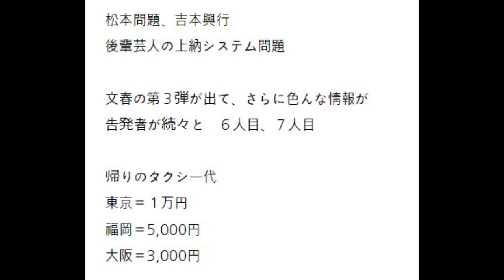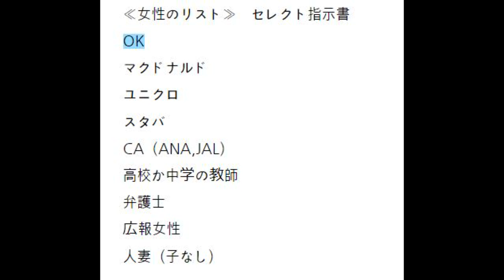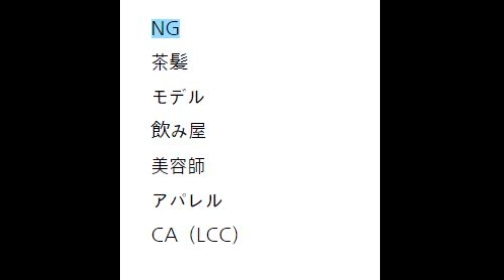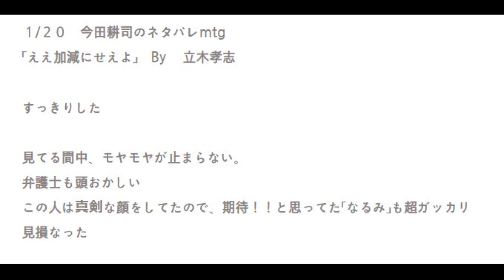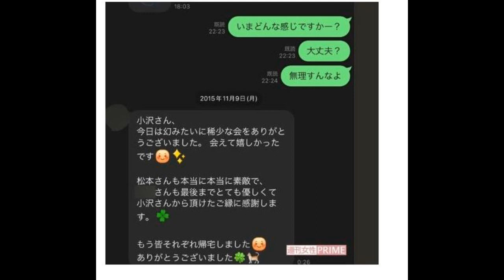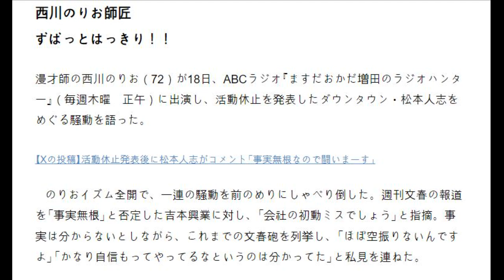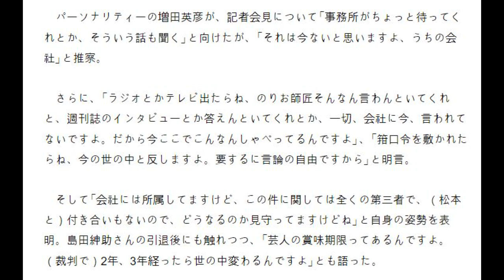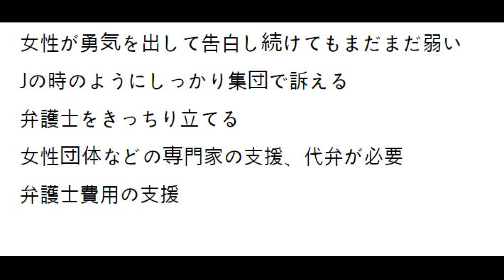松本問題 女性の勇気を応援する対策表 2024 01 21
今回のことに限らず、こういう被害があった場合の女性のことを考えて、
色んな疑問と対策について女性の立場で考えてみました。